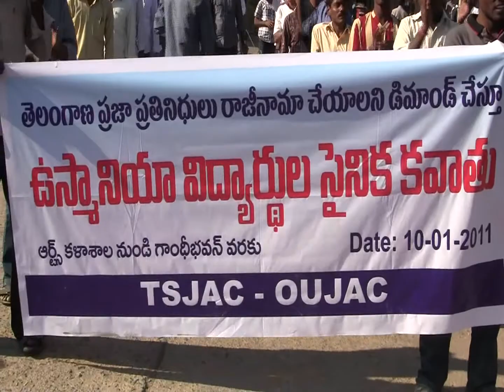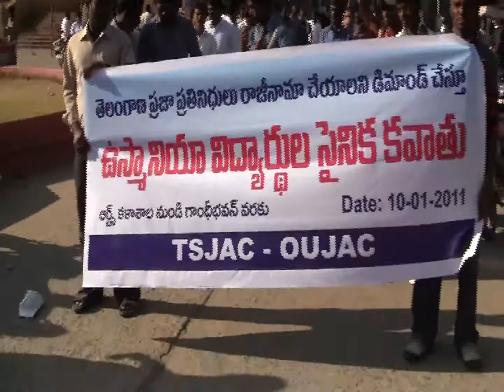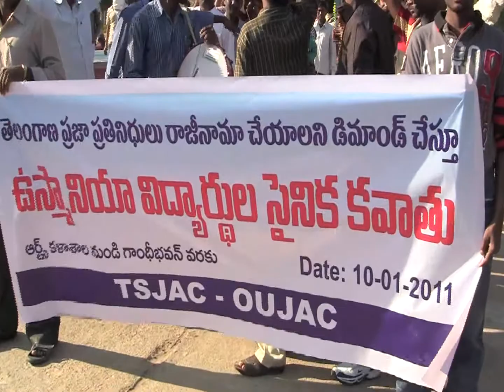ou kavath rally